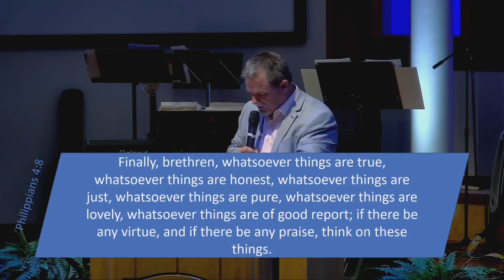Annihilating Anxiety | John Browning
Assistant Pastor, John Browning, details what anxiety is and how Jesus can help us overcome it. For the past several weeks, God has been dealing with John about a sparking a sermon series on anxiety, so for the next 6 weeks, he will be touching on anxiety and provide biblical insights into annihilating it.